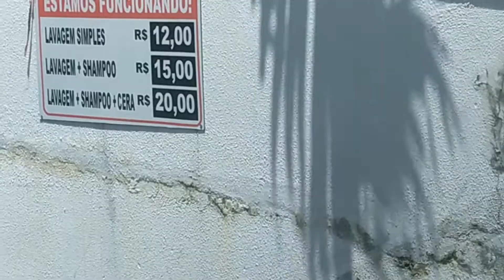Lava Jato Fortaleza